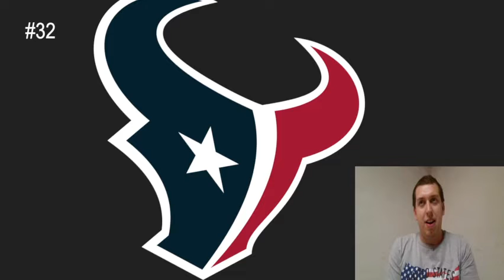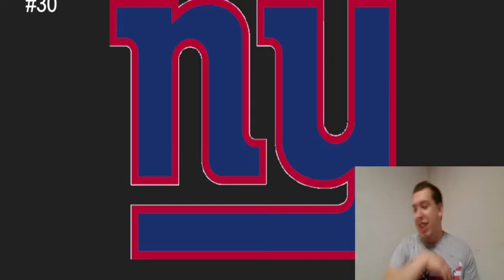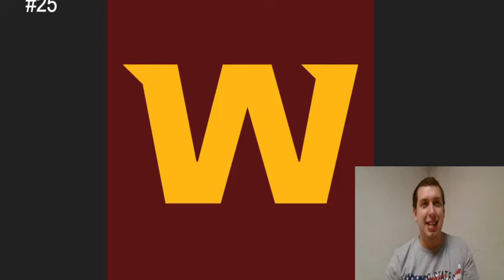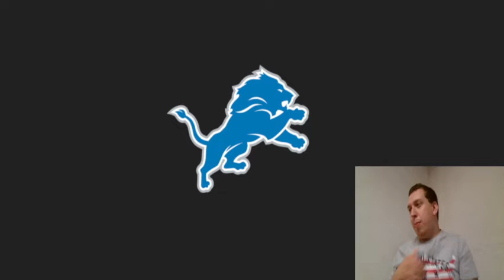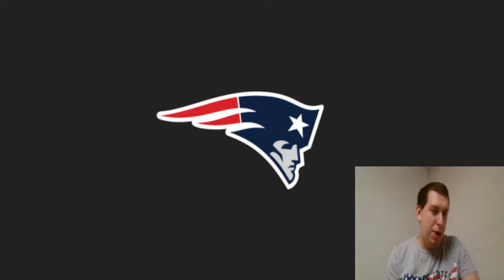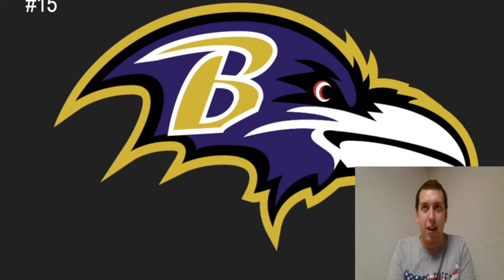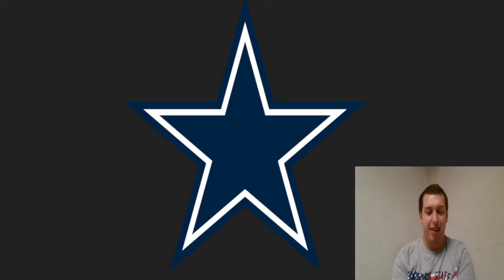MY 32 TEAM RANKINGS FOR THE 2022-2023 SEASON